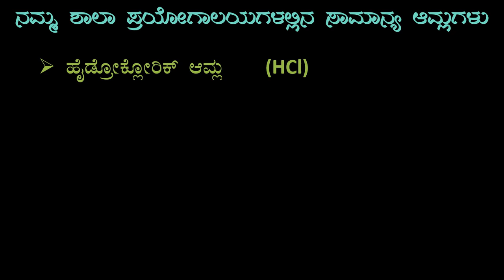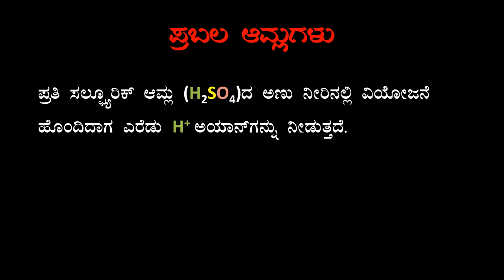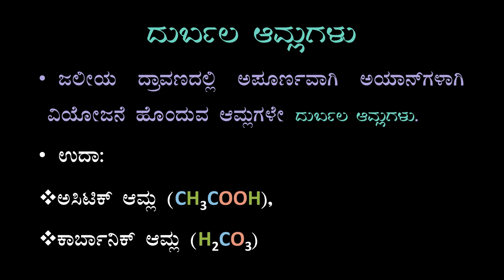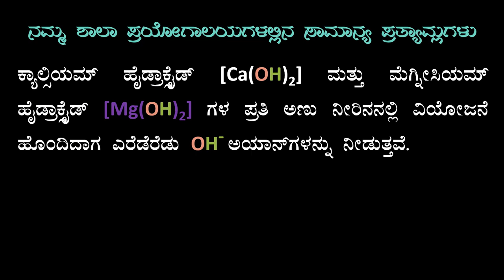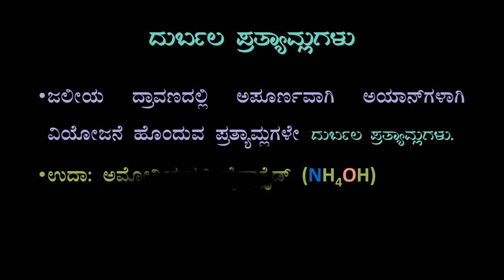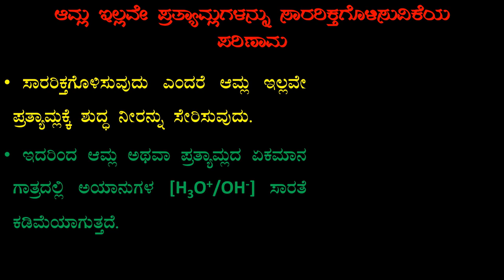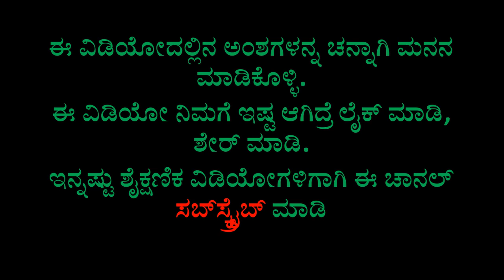acids and bases in our school lab/ಶಾಲಾ ಪ್ರಯೋಗಾಲಯದಲ್ಲಿನ ಆಮ್ಲ ಮತ್ತು ಪ್ರತ್ಯಾಮ್ಲಗಳು IN KANNADA SCRIPT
Its a short video on the acids, bases and salts commonly used in school labs. It also explains strong and weak acids, their ionization with chemical equations, dilution of acids and bases and effect of dilution.